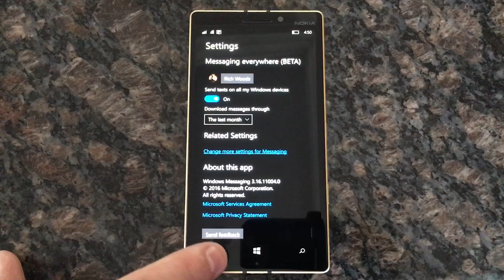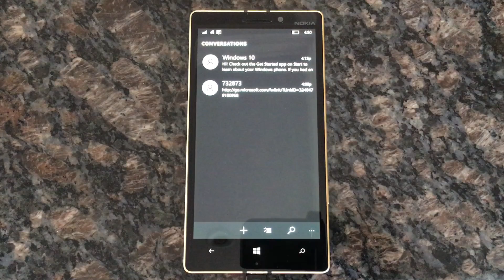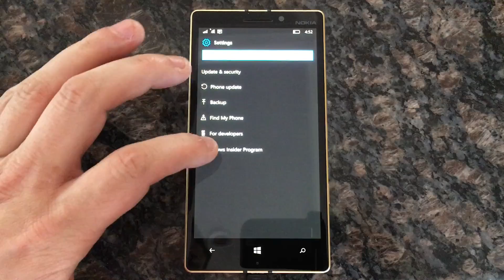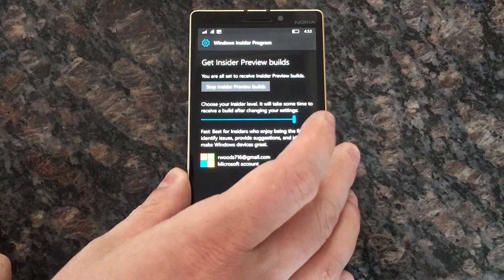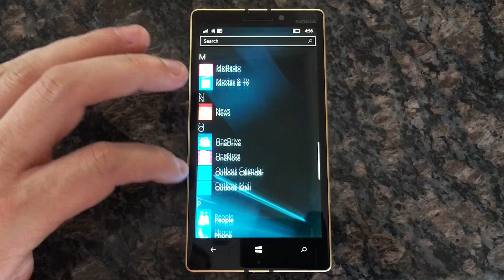Windows 10 Mobile build 14327 hands on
Hands on video with Windows 10 Mobile Insider Preview build 14327.